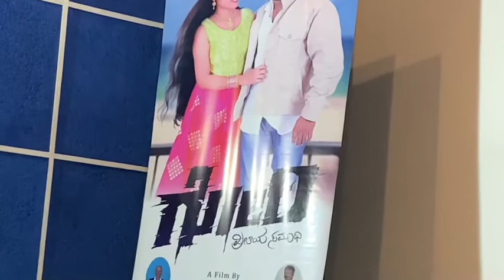Goori Film Teaser Launch Press Meet